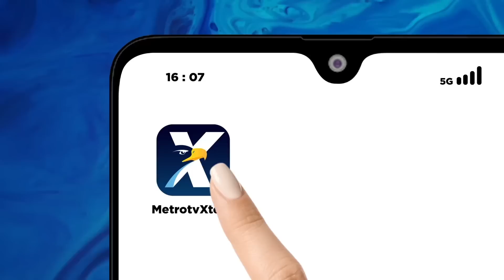Anies Belum Pilih Bacawapres, Gibran Menunggu Dipinang Anies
MetroTV, Calon presiden dari Koalisi Perubahan, Anies Baswedan menyebut dirinya masih mempertimbangkan sejumlah sosok yang tepat untuk mendampingnya sebagai bakal calon wakil presiden.

Sosok dari generasi milenial seperti Gibran Rakabuming raka juga menjadi pertimbangan Anies.